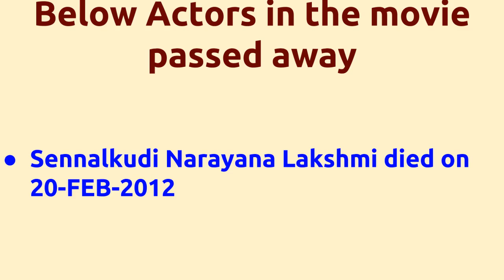Ragasiyamai |2003 movie |IMDB Rating |Review | Complete report | Story | Cast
Movie Title --- Ragasiyamai Unknown facts IMDB rating and Complete Report Cast -- Prasanna as Amudhan Pyramid Natarajan as Sundara Pandian S. N. Lakshmi Below actors passed away -- Sennalkudi Narayana Lakshmi died on 20-FEB-2012 Movie Details -- Music by - Karthik Raja Produced by - Graham Produced by - John Pandian